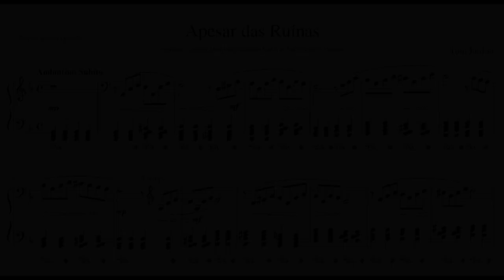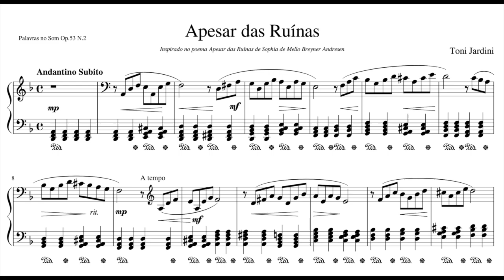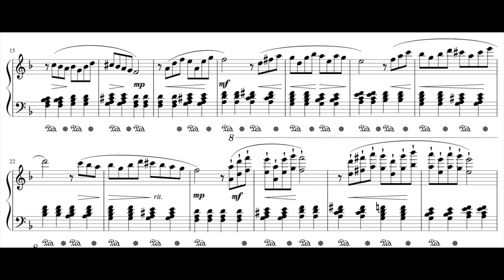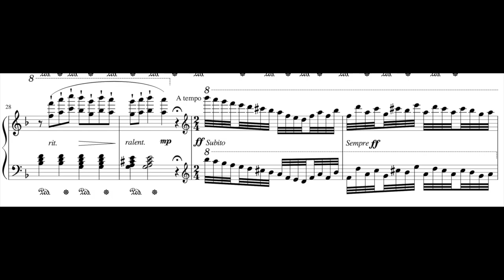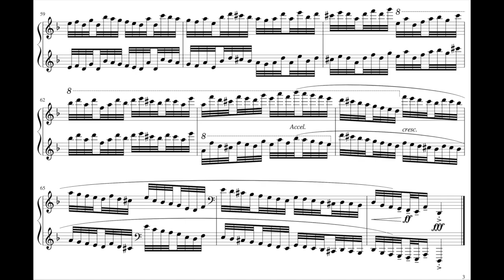Palavras no Som Op.53 N.2 "Apesar das Ruínas" Andantino Subito in D Minor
Palavras no Som Op.53 N.2 "Apesar das Ruínas" Andantino Subito in D Minor (Score)
Composed on April 7th, 2020

Inspired in the poem "Apesar das Ruínas" by Sophia de Mello Breyner Andresen